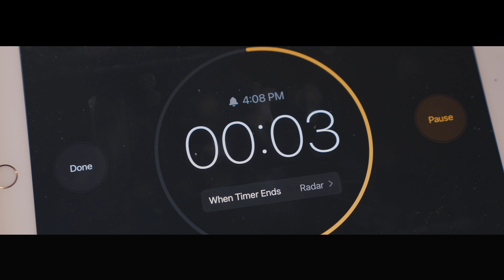RB Vic - Bad Bad (Official Music Video)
Rally Boi Vic - Bad Bad (Official Video)

Directed by Dinero Gang Ray